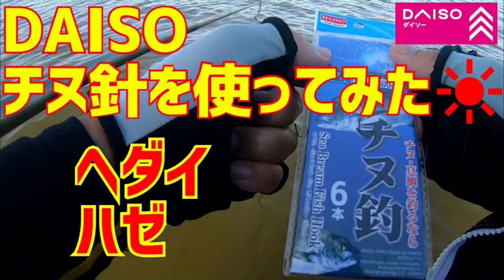DAISOチヌ針仕掛けを使ってみた。ヘダイやハゼが釣れたよ！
今回は静岡県の浜名湖で釣りを楽しんできました。
DAISOさんのチヌ針仕掛けを使用しました。
餌はオキアミで延べ竿です。
ヘダイやハゼを釣ることが出来ました。

　　　　他

　　　　シマノ　ステラ　SW4000XG
　　　　シマノ　18ステラ　C2500XHG
               30年くらい前のダイワdaiwa2500
　　　　30年くらい前のシマノsimano2000
　　　　ダイワ　ジョイナス2500
　　　　他

　　　　サンライン　×4　0.6号、0.8号、1.5号、２号
　　　　他
ハリス　リーダー　サンラインナイロン　16lb、20lb
　　　　　　　　　シーガーフロロカーボン　グランドマックス　1.5号、３号、４号、５号
　　　　　　　　　サンライン ナイロン　GT-R  16lb、20lb、22ib
　　　　owner2号
　　　　他

　　　　他